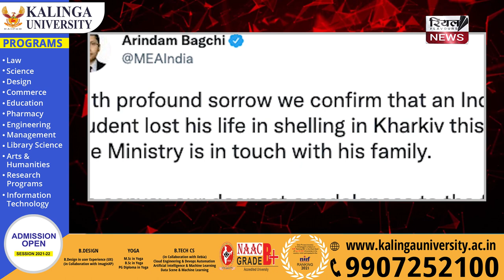Indian Student Killed in Ukraine: यूक्रेन में भारतीय छात्र की मौत, खारकीव में रूसी बमबारी में गई जान